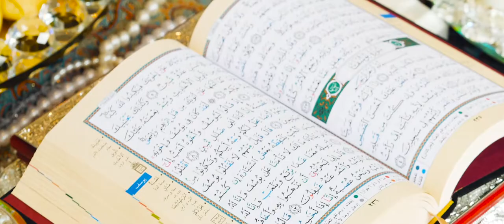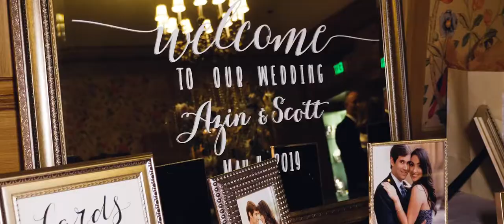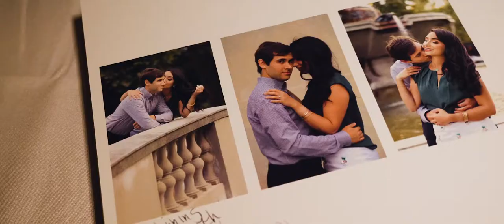Wedding Video | Azin + Scott | Sewickley, Pennsylvania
Wedding Venue: Allegheny Country Club, Sewickley, Pennsylvania
Wedding Photography: Araujo Photography